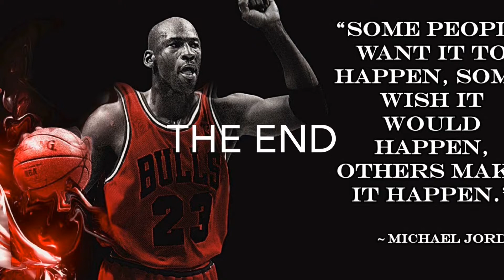In Three Words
For their final project in Media 7/8, students planned, created and starred in their own anti-bullying videos using three-word sentences to describe the effects of bullying and/or how to be a friend.